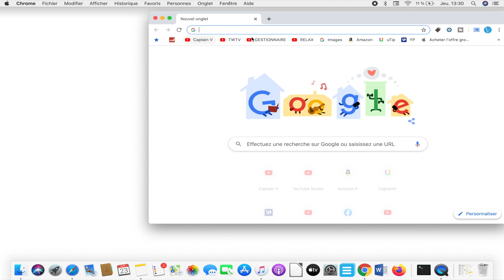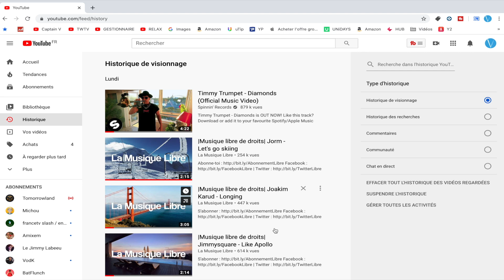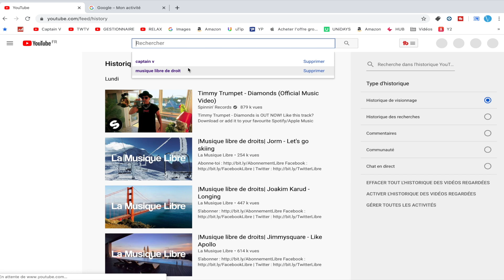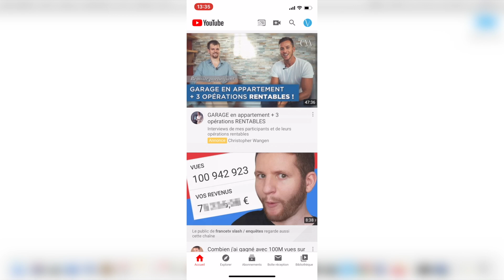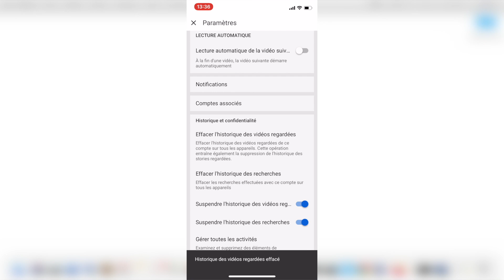Supprimer l'historique Youtube (Recherches et activités)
► Je vous montre comment supprimer vos historiques Youtube, le tuto est présenté sur ordinateur et smartphone pour que vous puissiez le faire peut importe l'appareil sur lequel vous êtes

►LIENS :

- Si tu as aimé la vidéo, n'hésites pas à me soutenir sur Utip

                    MON MATERIEL